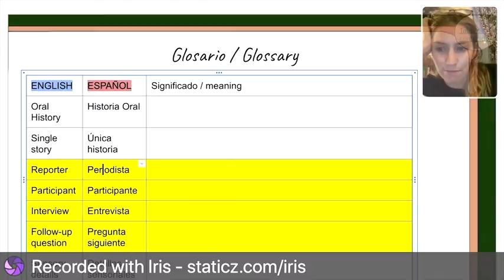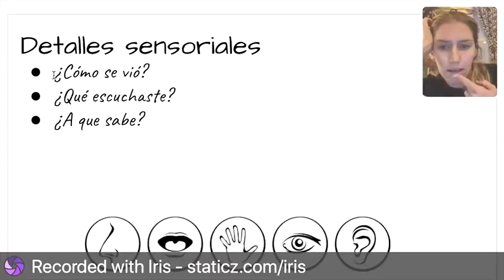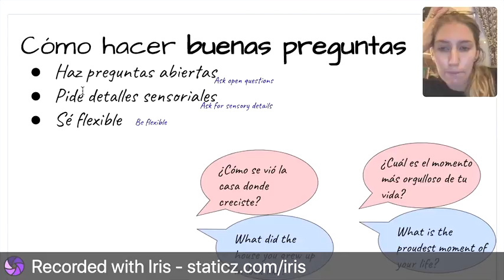Escritura como hacer preguntas